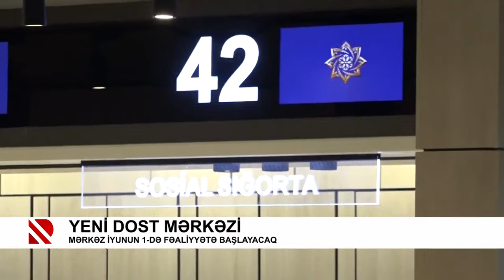Real TV - 3 saylı DOST mərkəzi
3 saylı DOST mərkəzi ilə tanışlıq